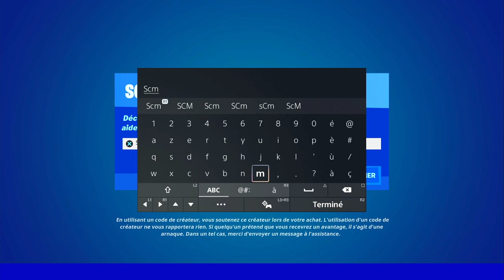VISITER 4 LIEUX DITS EN UNE SEULE PARTIE FORTNITE, ASTUCE GUIDE DÉFI QUÊTE SAISON 2 CHAPITRE 3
▬▬▬▬▬▬▬ • BIENVENUE 😍 • ▬▬▬▬▬▬▬

▬▬▬▬▬▬▬ • PARTENAIRES 💪 • ▬▬▬▬▬▬▬

👉StealthGamer:
"SOISCOOLMEC"
"STRIKESOISCOOL"

TikTok "SoisCoolMecYTB"
👻Snapchat "soiscoolmec"

.▬▬▬▬▬▬▬ • TOP DON 💰 • ▬▬▬▬▬▬▬

▬▬▬▬▬▬▬ • MUSIQUE OUTRO 🎵 • ▬▬▬▬▬▬▬